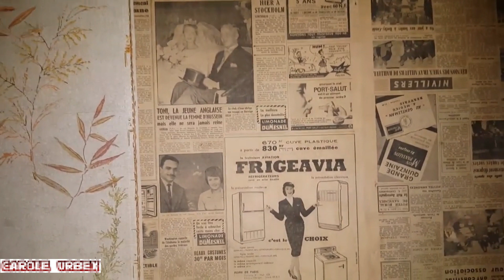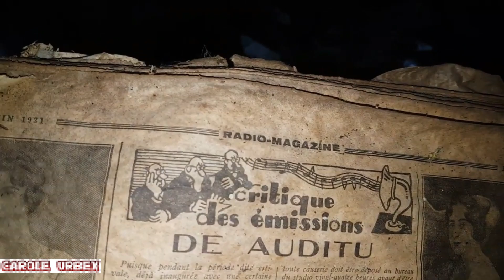MON PREMIER !!!😁😷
Mon tout premier urbex filmé avec mon téléphone
Bon visionnage
instagram carole urbex